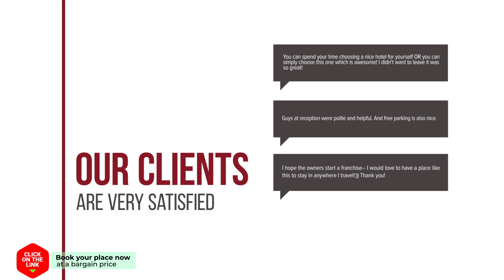Agroturismo La Casona de Belmonte hotel review | Hotels in Ovinana | Spain Hotels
Agroturismo La Casona de Belmonte hotel video review. Hotels in Ovinana, european 3 stars hotels.